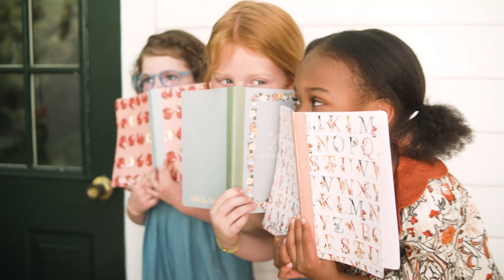MJC August Collection 2022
A celebration of wonder and exploration, we invite you into a magical world where curiosity is met by adventure, relationships both new and old are deepened and the excitement of the changing season fosters traditions with those we love most.

Our August collection channels a mix of the old and new, styles designed to carry us from the final days of summer into the golden hues of fall. From reimagined heritage pieces to new silhouettes, get ready to fall in love all over again with the season that is upon us.

Come along as we walk hand in hand and share a little piece of our heart with you...Introducing, Heart to Heart.